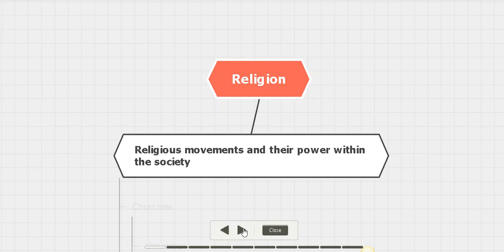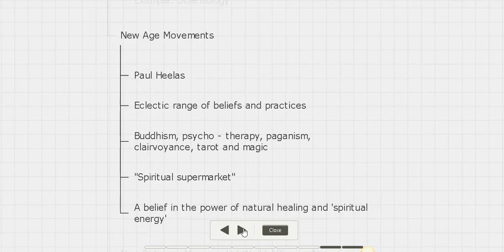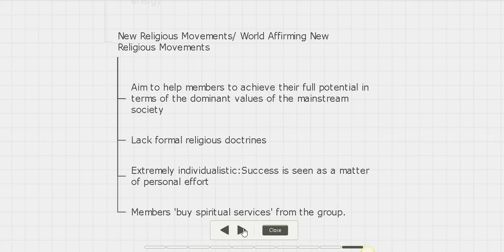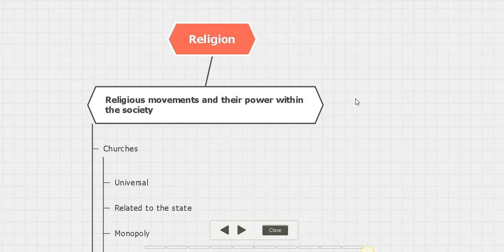Religious Movements Part 2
This video is mainly on religious movements for DRC SSS boys of Grade 13 for online classes.